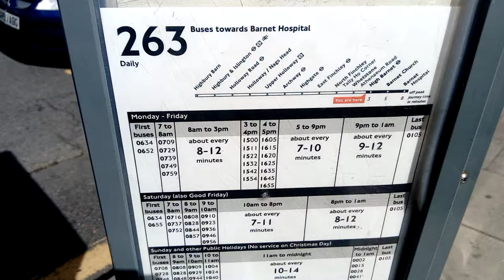Bus 🚍 Time ⌚ Table 👓🚔🚎